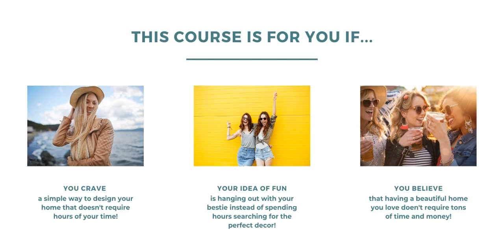Design Simplified Sales Video